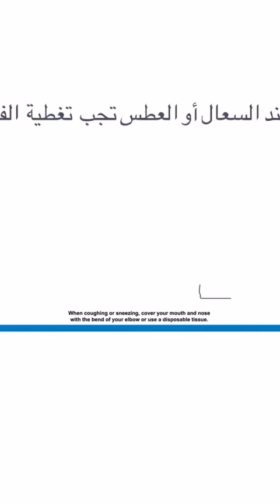أنتجت منظمة الصحة العالمية فيديو للوقاية من فيروس_كورونا_المستجدّ باللغة العربية.